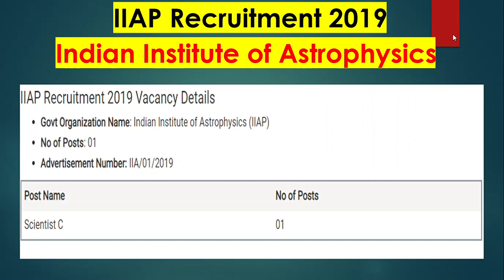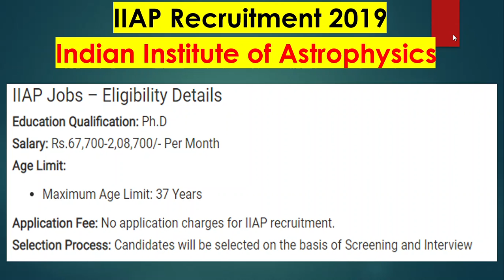Government Jobs-IIAP Recruitment 2019 – Apply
IIAP Recruitment 2019: Indian Institute of Astrophysics (IIAP) recruiting 01 candidates to fill their Scientist C job posts in Karnataka.  Job Aspirants are requested to go through official website IIAP job notification 2019 before apply. IIAP recruitment board, applications are accepting in Offline mode.  The official website of Indian Institute of Astrophysics is

IIAP Recruitment 2019 Vacancy Details
Govt Organization Name: Indian Institute of Astrophysics (IIAP)
No of Posts: 01
Advertisement Number: IIA/01/2019
Post Name No of Posts
Scientist C 01
IIAP Jobs – Eligibility Details
Education Qualification: Ph.D
Salary: Rs.67,700-2,08,700/- Per Month
Age Limit:

Application Fee: No application charges for IIAP recruitment.
Selection Process: Candidates will be selected on the basis of Screening and Interview

How to apply for Indian Institute of Astrophysics Vacancy
Interested and eligible candidates can apply through the prescribed application form. Candidates need to send the application form along with the relavant documents to Administrative Officer, Indian Institute of Astrophysics, Koramangala II Block, Sarjapur Road, Bangalore – 560 034 Karnataka on or before 11th March 2019

IIAP 2019 Notification – Important Dates
Starting Date to Apply: 30th January 2019
Closing Date to Apply: 11th March 2019
Important Links